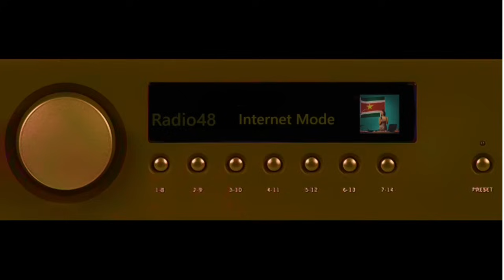Suriname Nieuws 🎧 Zondag 19 Mei 2024 Uitgebreide Editie Delen AUB !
Welkom bij ons YouTube-kanaal, Channel48, gepresenteerd door Radio48! Hier brengen we u het laatste nieuws en boeiende verhalen uit Suriname en daarbuiten.

Vandaag hebben we een speciale uitzending voor u, met als hoogtepunt een ingekleurd interview met de legendarische klassieke violist John Hellstone, opgenomen voor de Nederlandse televisie in 1968. Dit zeldzame stuk erfgoed, mogelijk gemaakt door de Wereldomroep, is nu opgefrist en verbeterd met behulp van AI-technologie voor uw kijkplezier in 2024.

In deze nieuwsuitzending behandelen we de volgende hoofdpuntenen meer.

1. President Chan Santokhi informeert over veiligheidssituatie in Suriname.

2. Intensivering van inspanningen van veiligheidsdiensten, inclusief Operatie 'Zero Tolerance'.

3. Klacht over moeizame procedure bij betalen van grondhuur.

4. Sabroso zet Suriname op de muzikale wereldkaart met diverse muziekgenres.

5. Voorbereidingen voor het negentienjarig bestaan van Sabroso.

6. Muzikale ervaring en mijlpalen van bandleider Setish Bindraban.

7. Aankomend feest in Rotterdam ter ere van het jubileum van Sabroso.

8. Erfgoed van klassieke violist John Hellstone, ingekleurd en verbeterd voor 2024. Hier bekijken Suriname Erfgoed Afl 1 : John Helings in 1968 ( Ingekleurd) Delen AUB !

9. Terugblik op het leven en de prestaties van John Hellstone, een grootheid in de klassieke muziekwereld.

Bedankt voor het kijken naar onze uitzending! Door Radio48 voor Channel48 (c)2024.